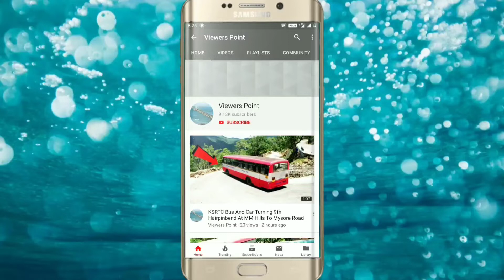Ksrtc Bus And Lorry Turning On Hairpinbend Road At MM Hills To Mysore Road Karnataka